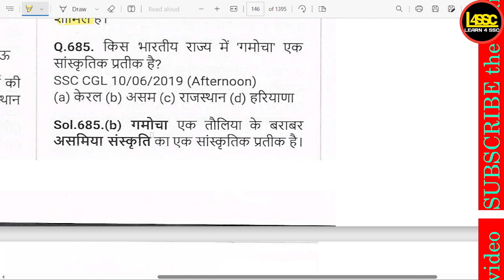किस भारतीय राज्य में गमोचा एक सांस्कृतिक प्रतीक है?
kis bhaarateey raajy mein gamocha ek saanskrtik prateek hai?
Gamocha is a cultural symbol in which Indian state?

writeralok